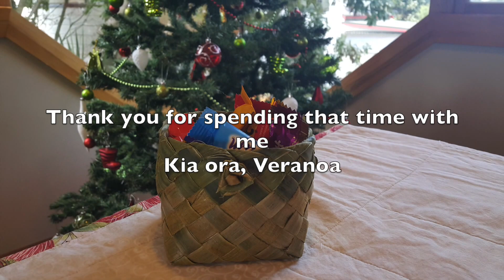From the garden to the table with Veranoa Hetet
A gift from the land transformed into another gift by Mãori Artist and weaver Veranoa Hetet.